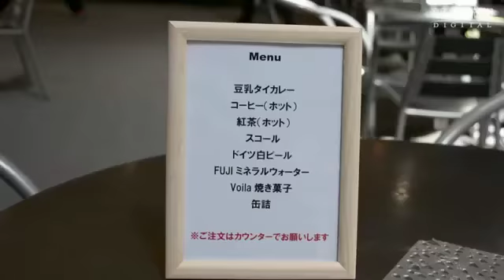おやじたちがダンスカフェ 北九州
北九州市のショッピングモールで中年男性たちが曲に合わせて踊ったり、アドリブでギャグやパフォーマンスを披露する「おやじカフェ」を臨時営業した。ダンスに縁遠いおやじにダンスに触れてもらおうと、北九州芸術劇場が企画した。